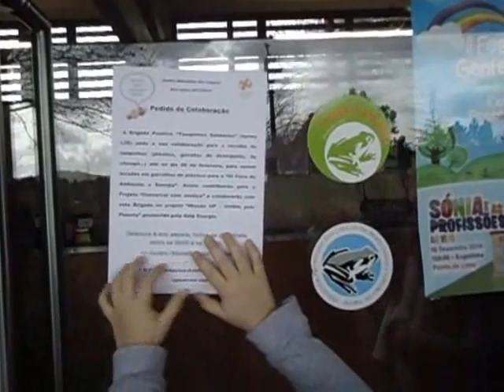Brigada Tampinhas Solidárias-Centro Educativo das Lagoas